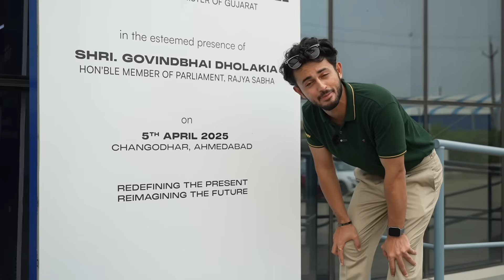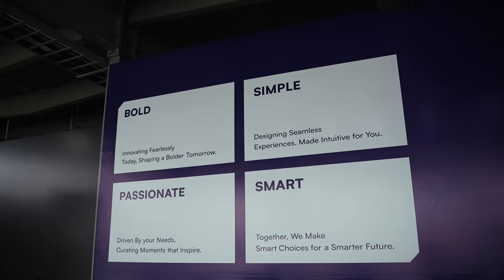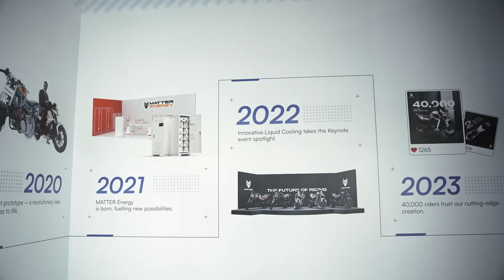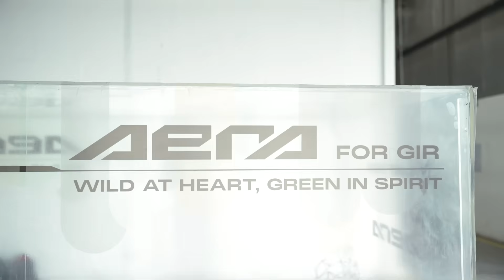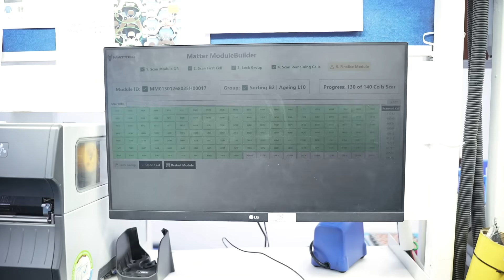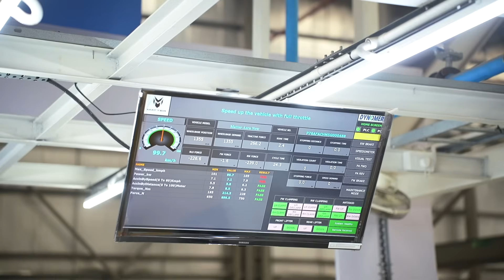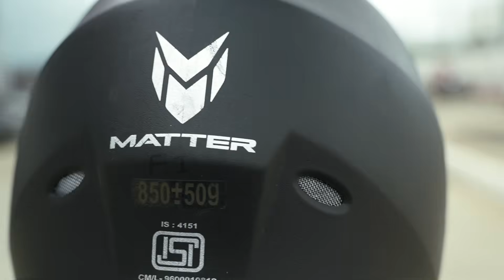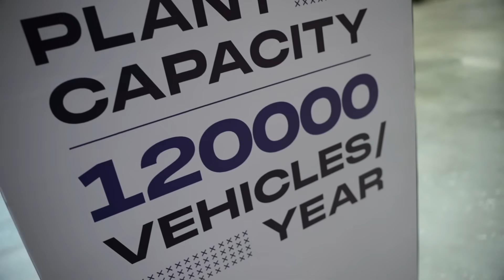Inside Matter EV: Exclusive Factory Tour & CEO Insights on the Future of Electric Mobility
We take you behind the scenes at Matter EV’s state-of-the-art factory, where innovation meets engineering excellence. In this in-depth conversation with the CEO, we explore the company’s vision, upcoming innovations, technology roadmap, and what the future holds for India’s EV landscape.